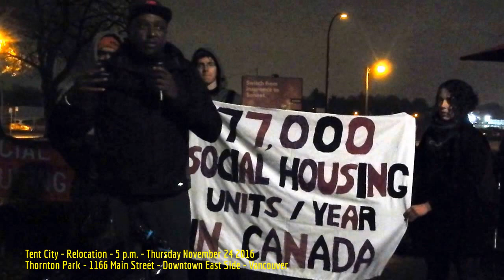HiMY SYeD -- Tent City, Thornton Park, 1166 Main St., Vancouver BC Canada, Thursday November 24 2016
HiMY SYeD -- Tent City Relocation, Thornton Park, 1166 Main Street, Vancouver, Unceded Coast Salish Territory, British Columbia Canada, Thursday November 24 2016